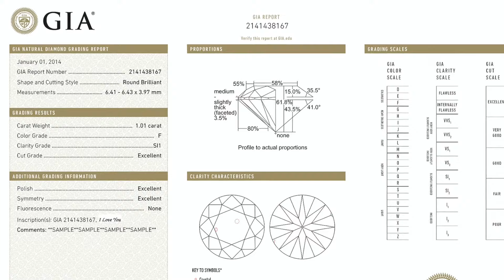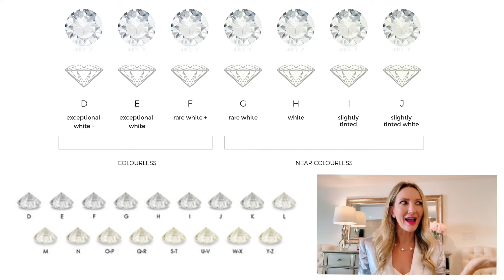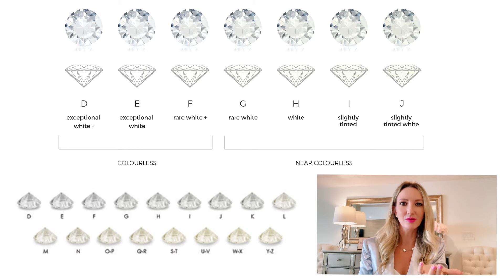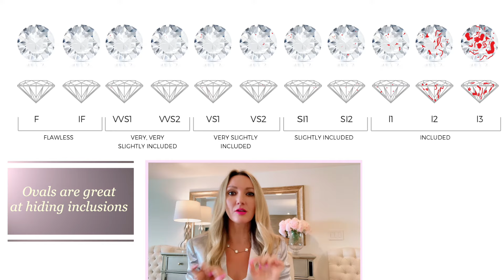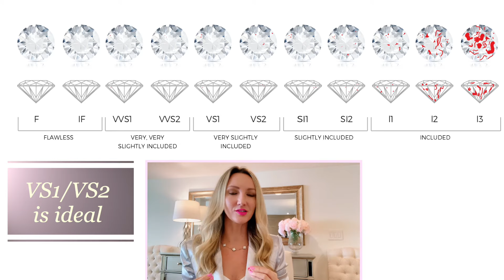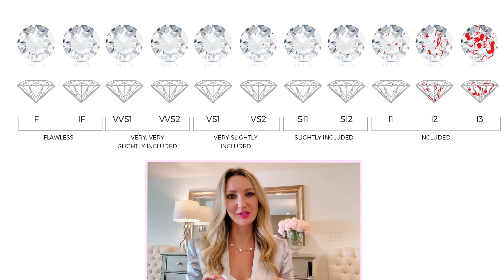Miss Diamond Ring | Let's Talk Ovals!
The oval is the new breakout star of the year! With their highly flattering elongated shape, and ability to look bigger than their actual carat size, oval engagement rings are great for women who love the classics but want something just a little bit unique and special. Let's dive deeper into the top three trending oval styles below!

Experience our One-of-a-Kind Diamond Atelier Concierge Service offering 5-Star streamlined access to bespoke luxury from ring to Proposal. With over a decade of experience at Harry Winston, Tiffany’s, and Van Cleef & Arpels, Michelle utilizes her private network to offer clients around the world, the exceptional. to set up a diamond discovery call or to inquire about procuring your dream ring!